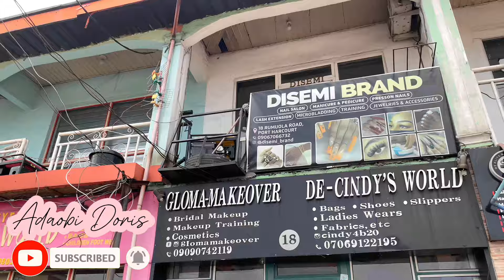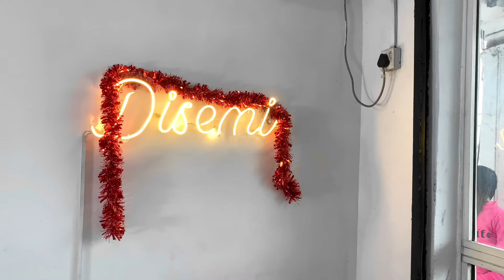DAILY VLOG | A day in my life as a Celebrity Nail technician living in Nigeria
loves😍

Welcome to another vlog!!! It’s been a long time i did a Daily vlog and i was so delighted to create this one!

You guys I’m currently on a consistency challenge where i show up every day on YOUTUBE , INSTAGRAM and TIKTOK

I really appreciate your love and support

Filming Equipment
iPhone XSmax
Edit with Inshot & Capcut